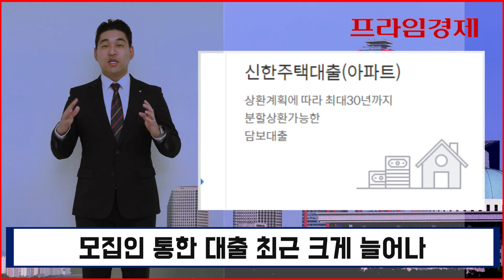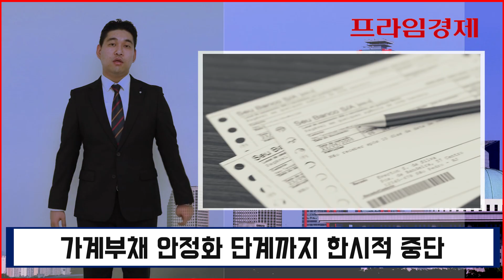[AI뉴스룸] 대출모집인 주담대도 조이는 시중은행들